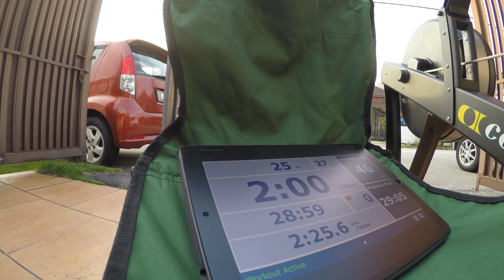14 Apr 2020 workout